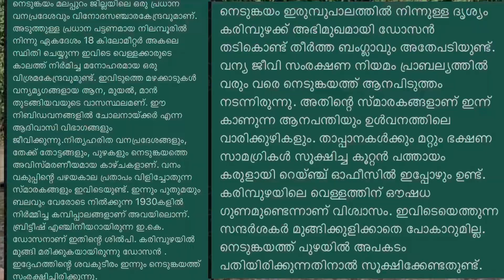Nedumkayam rain forest | Nilambur tourist spots | tourist spots in malappuram | kerala tourism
Nedumkayam forest | nilambur tourist spots | malappuram tourist spots | tourist spots in malappuram

Nedumkayam Rain Forest

Nedumkayam Rainforest at Nilambur, Malappuram |
Nedumkayam forest is located 15 km from Nilambur in Malappuram district and is a part of the Nilgiri Biosphere Reserve. The moment you enter Nedumkayam Rainforest, you feel like the humdrum of daily life slowly melting away and the virgin scent of the forest taking over your senses. Around 15 km from Nilambur, it is loved by all who visit for the dense forest and lush greenery on display. People rave about the fresh air and clear water that flows through, along with rare species of flora and fauna. Nedumkayam Rainforest is part of the Nilgiri Biosphere Reserve and is one of the numerous reasons to visit Malappuram.

One of the beautiful and dense forests in Kerala with a splendid variety of flora and fauna, Nedumkayam is ideal for trekking. A 3-hour trek will take you to Mundakadav waterfalls.
Nearest airport: Calicut International Airport, about 45 km | Kannur International Airport, about 170 km

Nedumkayam (Malappuram) -
Nedumkayam Rainforest is#Forest
ആനപന്തി
ഡോസൻ സായിപ്പിൻ്റെ ശവകുടീരം
 നെടുങ്കയം